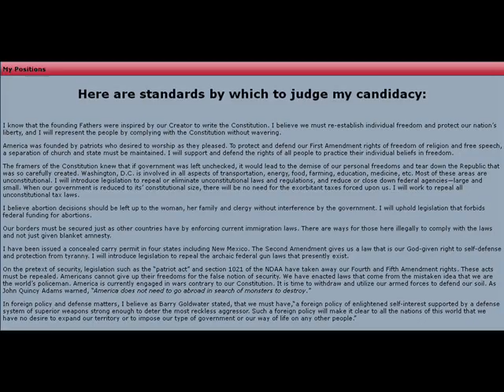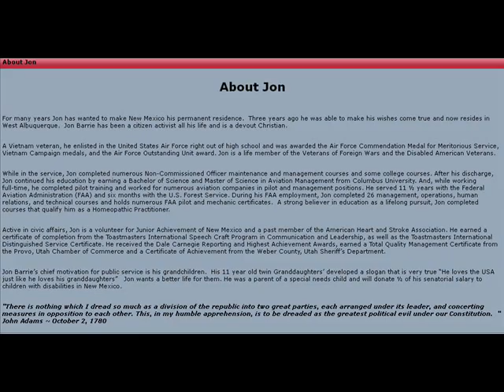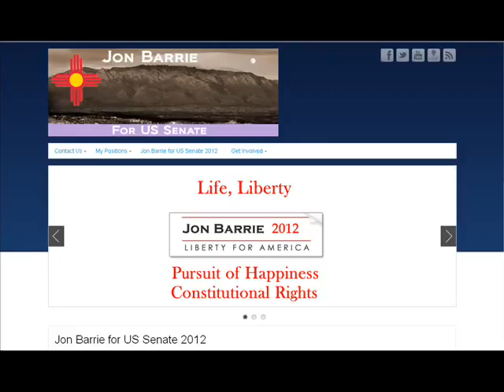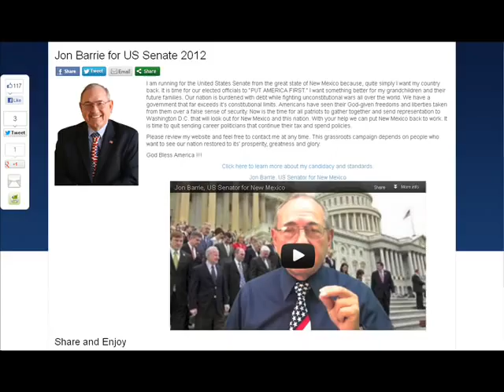Interview w/ Jon Barrie - Independent American Party candidate US Senate - New Mexico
9/5/2012 (Wednesday) interview w/ Jon Barrie - an Independent American Party candidate who is running for the US Senate in New Mexico - 2012.

1) Intro
2)
3)
4)
5)